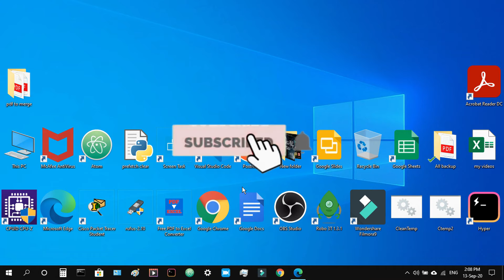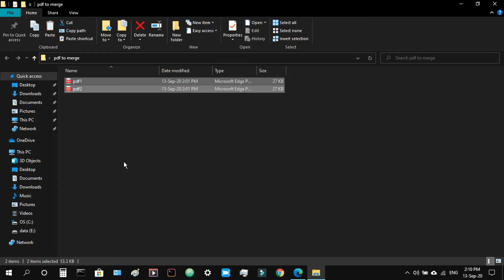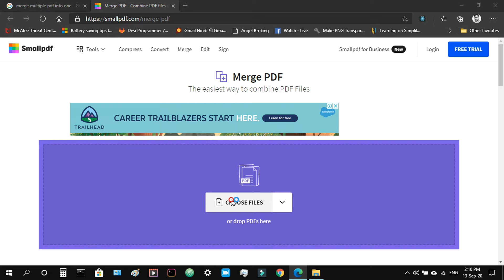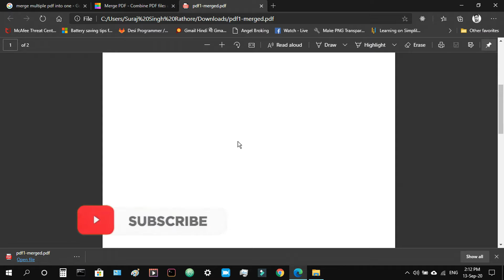How To Merge Multiple Pdf Files Into One Pdf File ? (Hindi)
To Merge Multiple Pdf Files Into One Pdf File ? (Hindi)